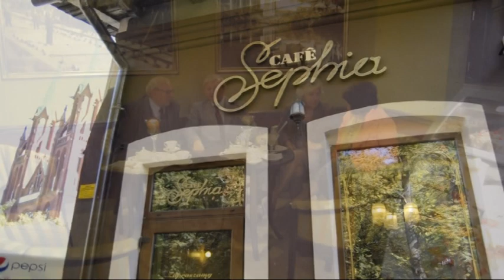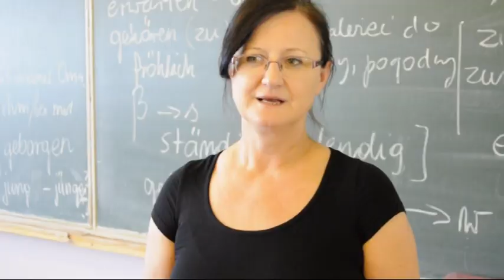cz V życzenia oryginalne